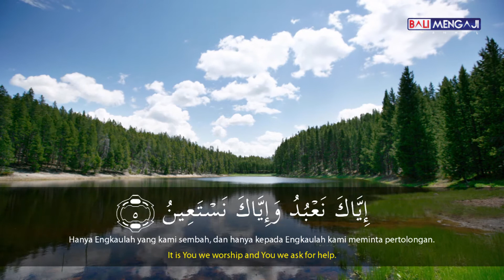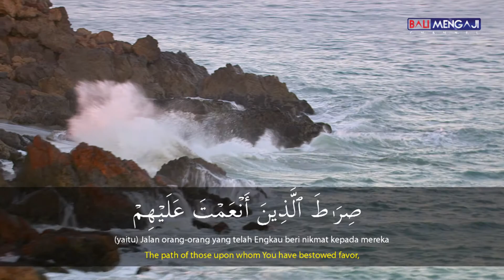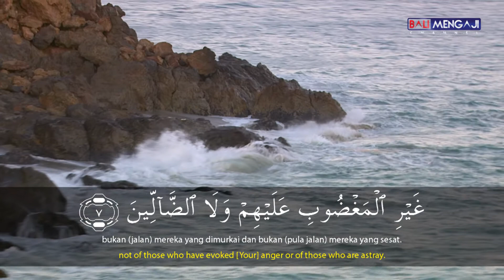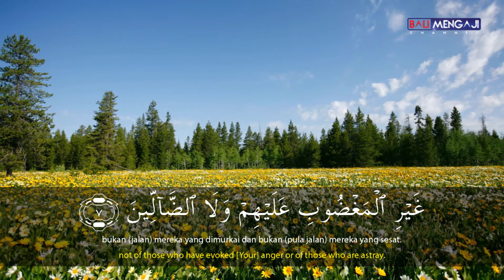Murottal Surah Al Fatihah Dalam 3 Versi - Fakhrur Rodhi Al Hendan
Surah Al-Fatihah adalah surah pertama dalam al-Qur'an. Surah ini diturunkan di Mekah dan terdiri dari 7 ayat. Al-Fatihah merupakan surah yang pertama-tama diturunkan dengan lengkap di antara surah-surah yang ada dalam Al-Qur'an.

Surah ini disebut Al-Fatihah (Pembukaan), karena dengan surah inilah dibuka dan dimulainya Al-Quran. Dinamakan Ummul Qur'an (أمّ القرءان; induk al-Quran) atau Ummul Kitab (أمّ الكتاب; induk Al-Kitab) karena dia merupakan induk dari semua isi Al-Quran. Dinamakan pula As Sab'ul matsaany (السبع المثاني; tujuh yang berulang-ulang) karena jumlah ayatnya yang tujuh dan dibaca berulang-ulang dalam salat.